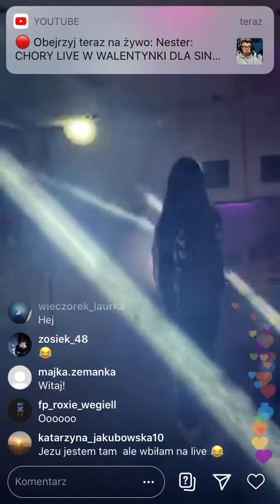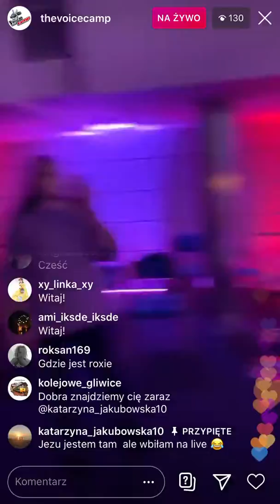Viki Gabor - Will be alright (cover)